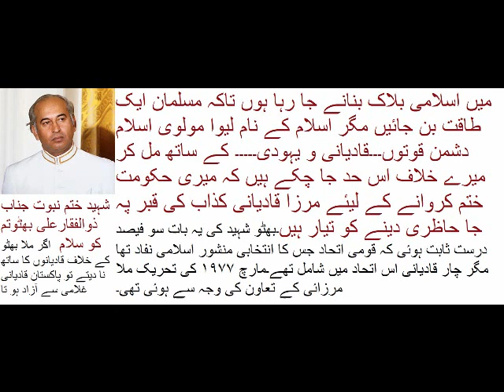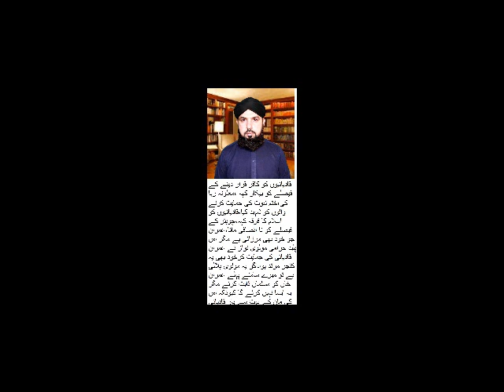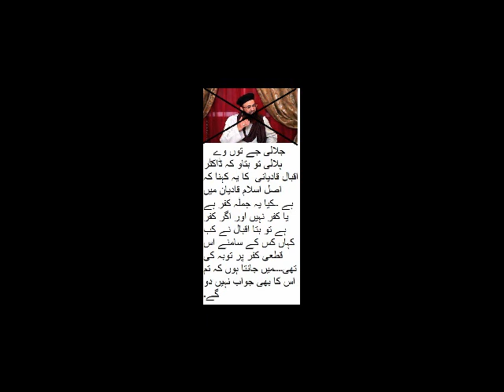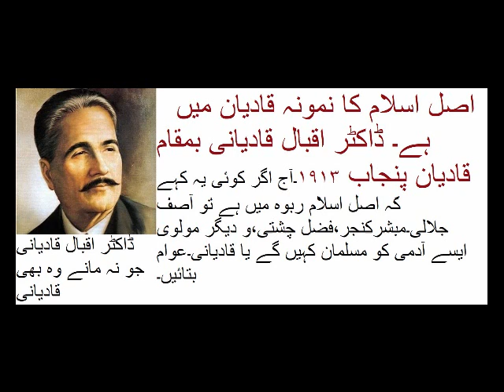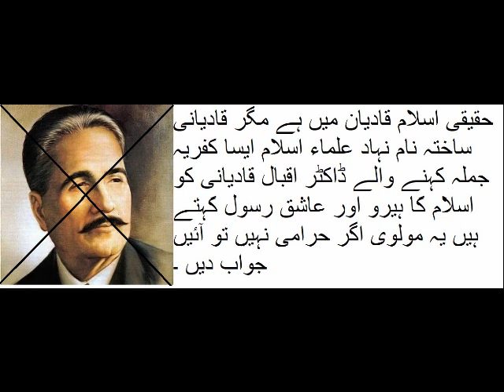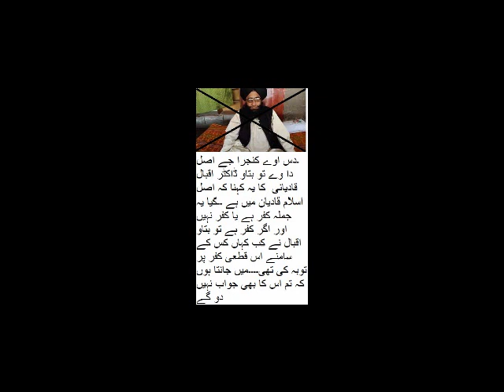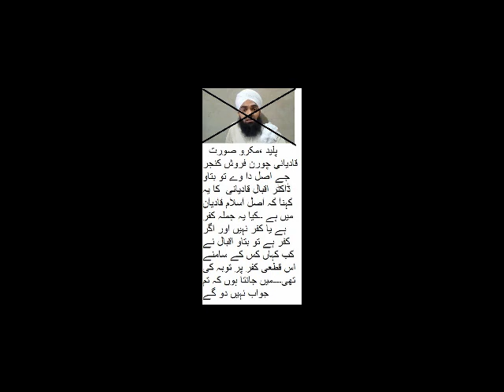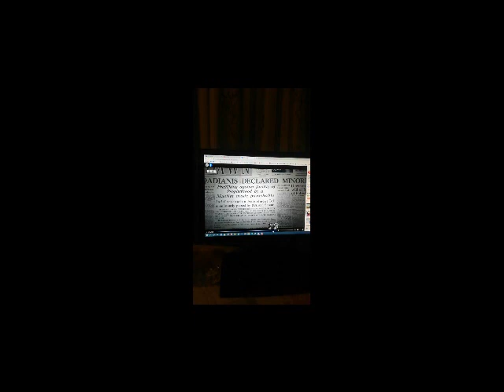So-called scholars misleading the nation by calling Dr Iqbal a Muslim.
آصف جلالی،فضل چشتی،خادم حسین،سعد،مبشر وغیرہ اقبال قادیانی کو مسلمان کہہ کر مرتد ہو چکے۔